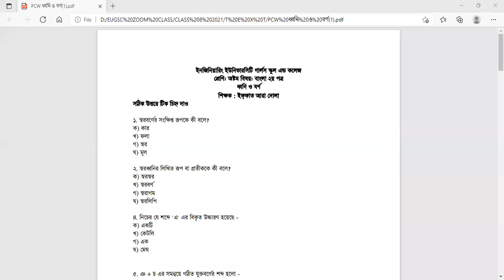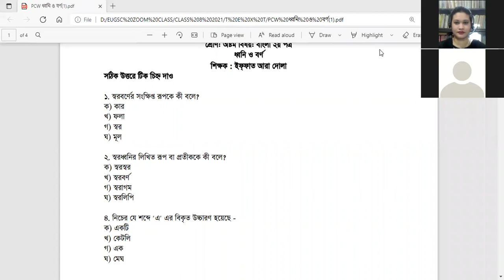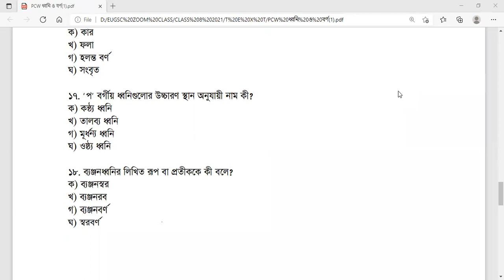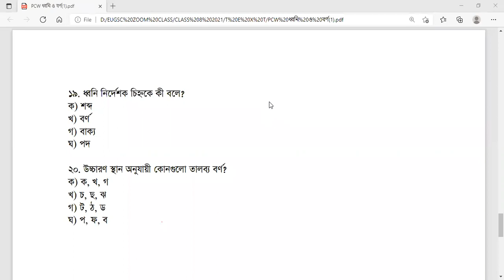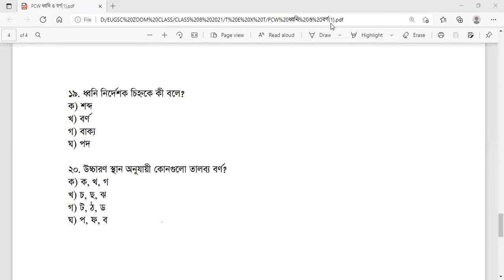EUGSC, Class: 8, Bangla2, Lec: 33, Topic: ধ্বনি ও বর্ণ (পুনরালোচনা) Iffat Ara Dola 04/10/21